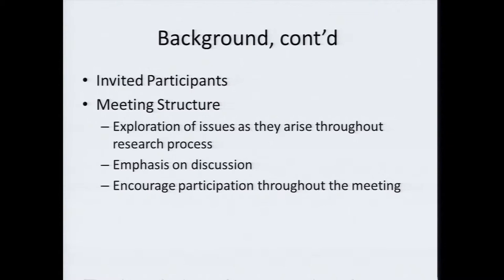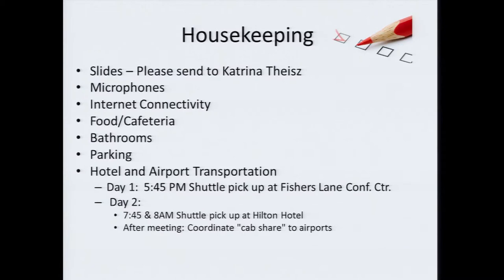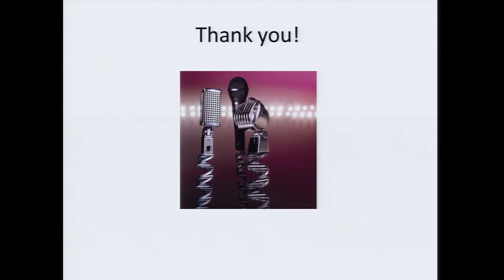Welcome and charge/workshop goals - Dave Kaufman and Charlisse Caga-anan